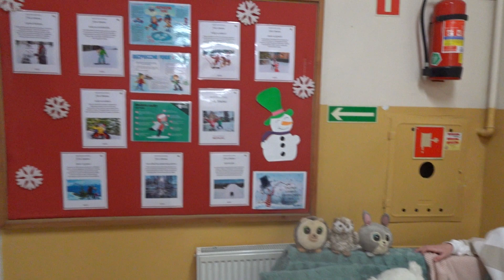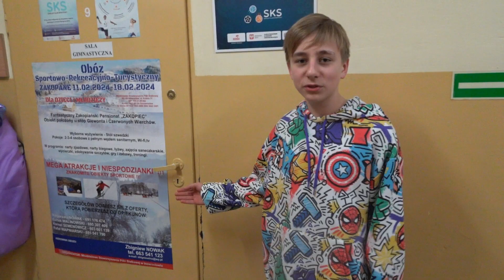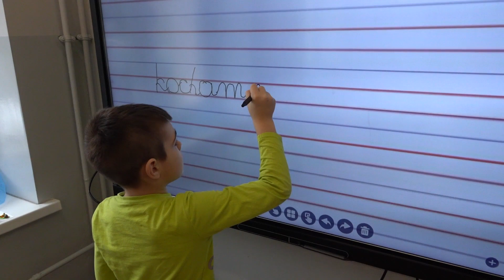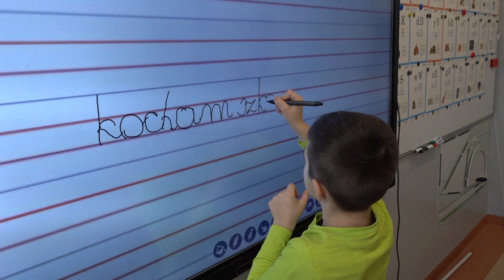REKRUTACJA 2024/2025 - SZKOŁA PODSTAWOWA IM. T. HALIKA W KALISKACH Z SIEDZIBĄ W DĘBÓWCU